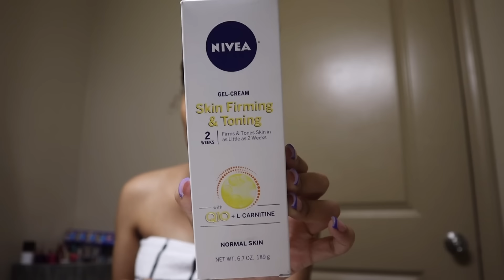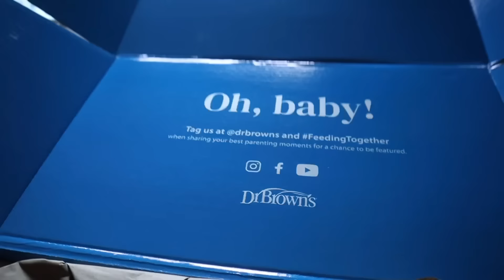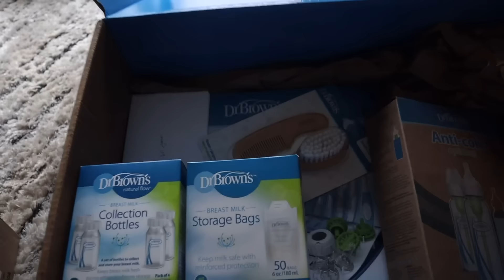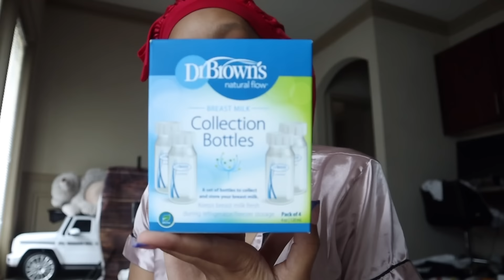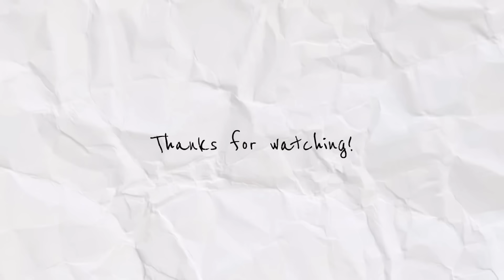Week In My Life With A Newborn | My College Graduation + Postpartum Chitchat + KJ gets surgery?!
If you would like to send Baby Kj anything here is his Amazon Registry link! Thank you to everyone who has purchased him something already💙

My comment section is and always will be a safe place. I appreciate all the support and love y'all send my way. Stay blessed and stay positive no matter what.

never miss a beat...
follow baby Kj on instagram @keontayjr